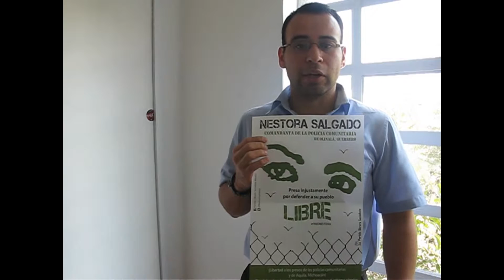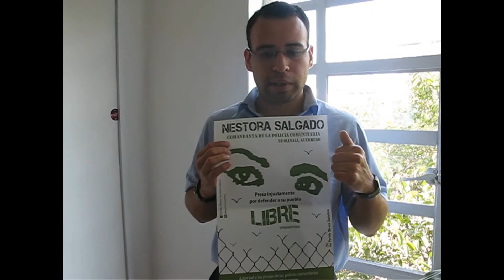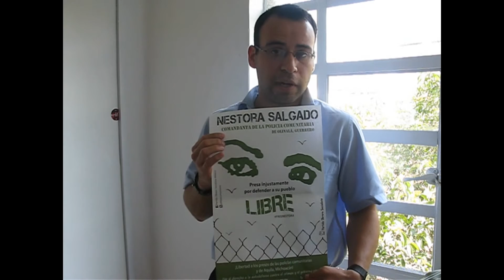Tomás Holguín integrante del Comité Nestora Libre invita a sumarse a la Campaña